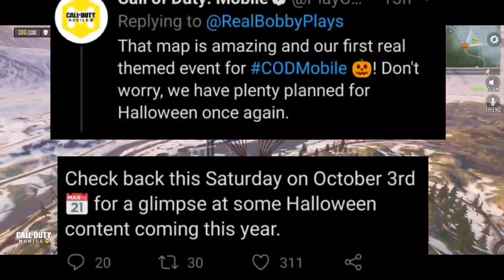SEASON 11 ANNIVERSARY LEAKS COD MOBILE || GET 10K CP FOR FREE CALL OF DUTY MOBILE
COD MOBILE TO WARZONE WHOLE JOURNEY || SEASON 11 LEAKS AND UPDATE

10k cp event ( in game hai ) in garena

This is gameplay video , and not connected to real world